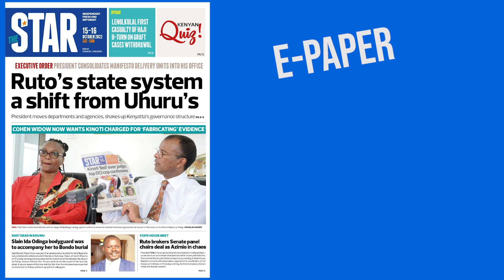The News Brief: How Ruto's radical structure contrasts with Uhuru's